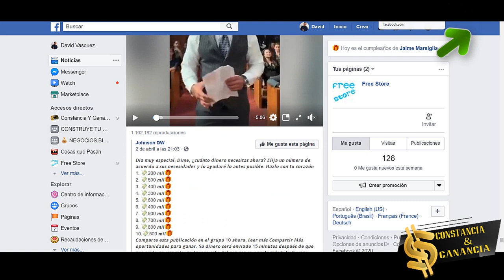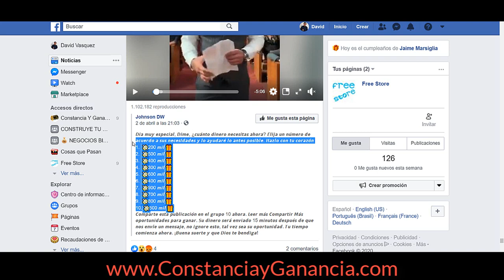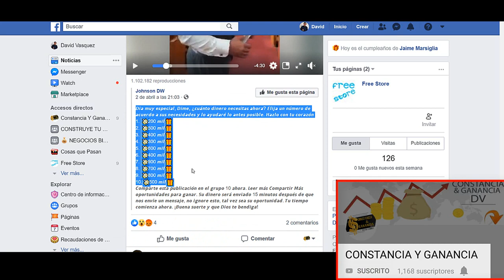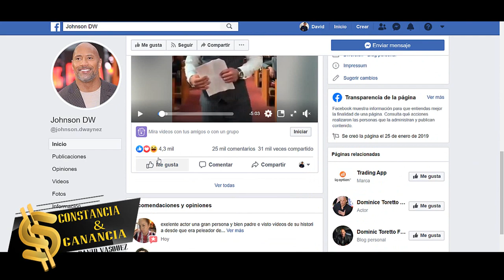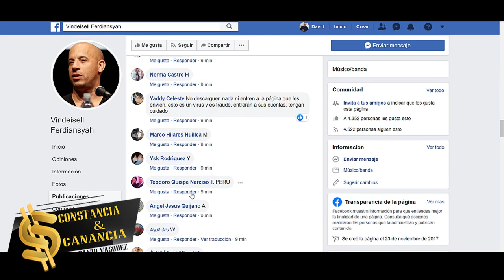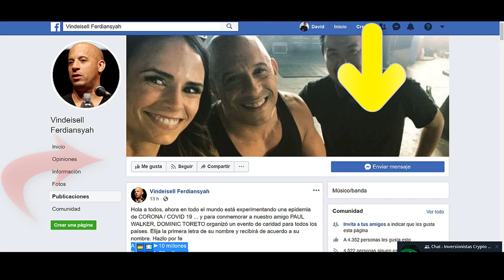😡 NO HAGAS ESTO...ELLOS 👉 NO REGALAN DINERO 👈 [ ALERTAS SCAM ⚠ MÁXIMA DIFUSIÓN ]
➡️ ConstanciayGanancia.com

🔥 GRATIS

Contacto 📞